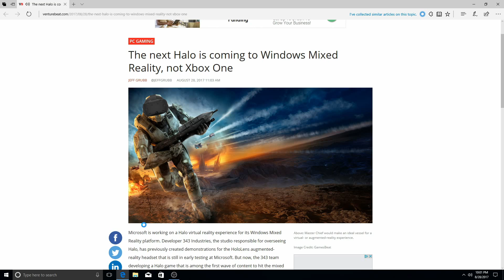The next Halo is coming to Windows Mixed Reality, not Xbox One